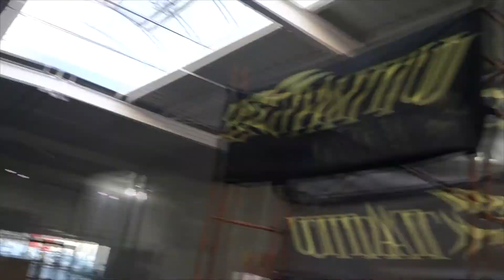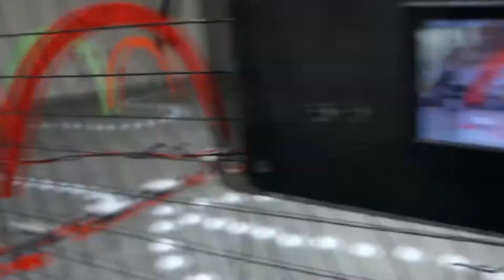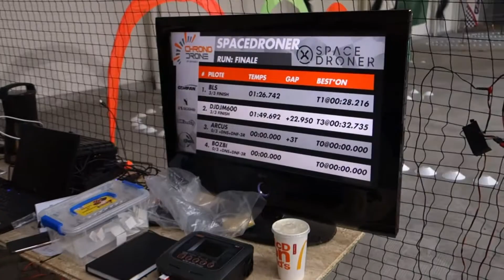FPV RACING INDOOR RACE TOULOUSE SPACE DRONNER décembre 2016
Petit reportage lors de la 2ème course offcielle de FPV RACING en intérieur, en France, chez Spacedroner à Toulouse.
L'es rochelais et charentais ont fait le déplacement, avec ses 2 rookies, Momo Racer (moi même) et Jérèm Fpv, ce fut dur pour nous, pour une première course, avec un niveau technique relevé.
On s'est rattrapé par la suite au fil de la saison, mais on a pris beaucoup de plaisir à découvrir la compétition, et notamment la course en intérieur, en mini racer 3 pouces.
Bon visionnage à tous, et à bientôt sur ma chaîne et sur la page facebook de la Team BORGNES.